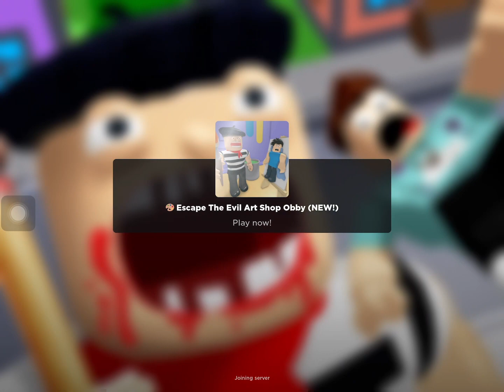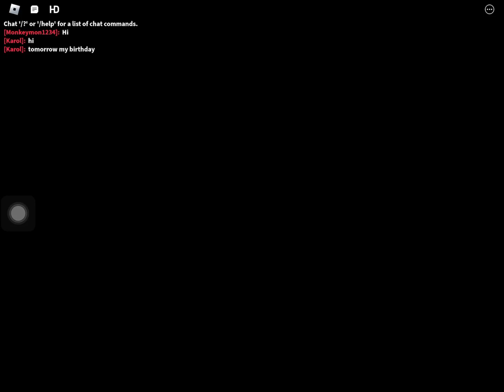LETS PLAY ESCAPE THE EVIL ART SHOP!